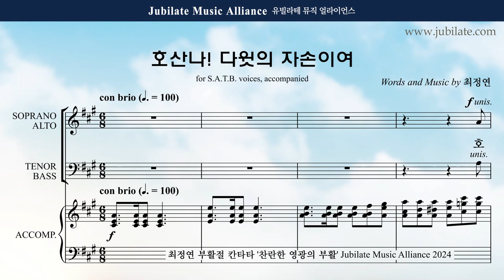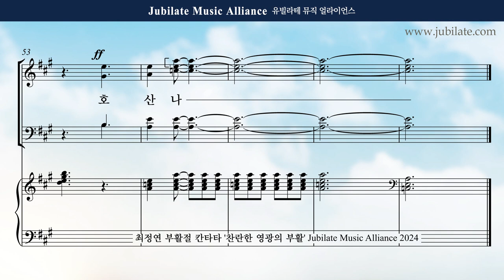[부활절 칸타타] 최정연 - 찬란한 영광의 부활 (The Resurection of Brilliant Glroy) 02. 호산나! 다윗의 자손이여 Tenor